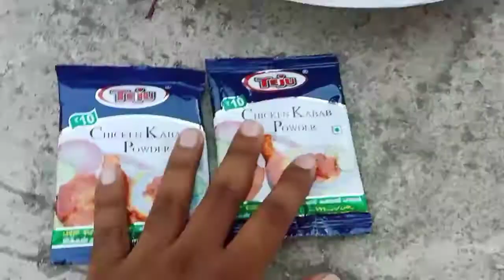Making chicken kabab+making a Arab chicken kabab!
How make a chicken kabab